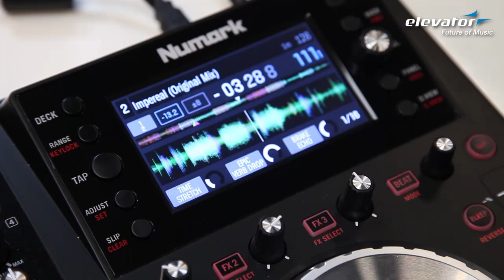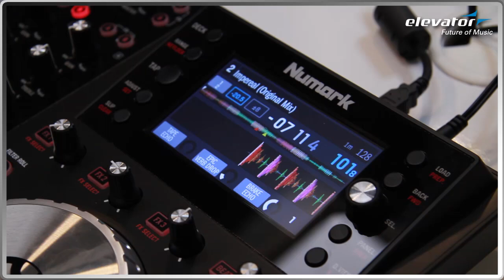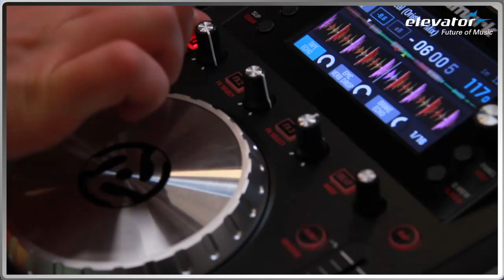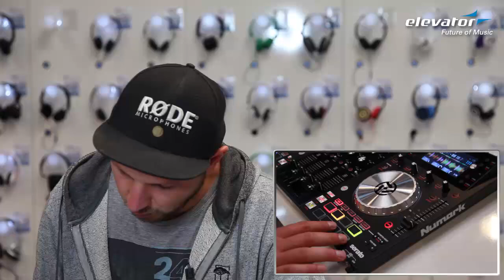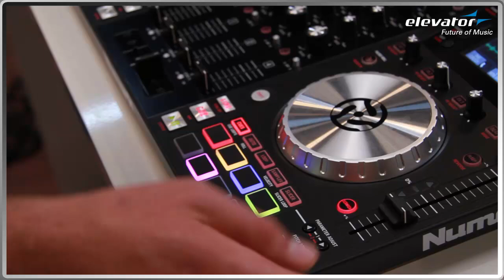Elevator Vlog - Folge 48: Numark NV (deutsch)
Der erste Serato DJ-Controller mit eingebautem Display! Wir hatten den Numark im kurzen Vorabcheck bei uns im DJ-Store.